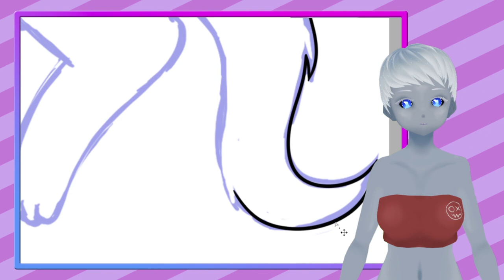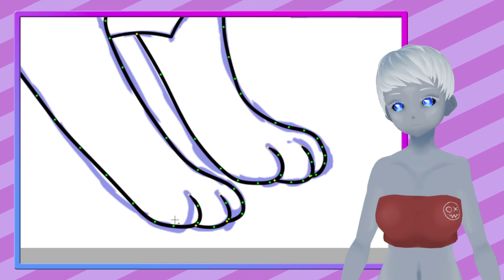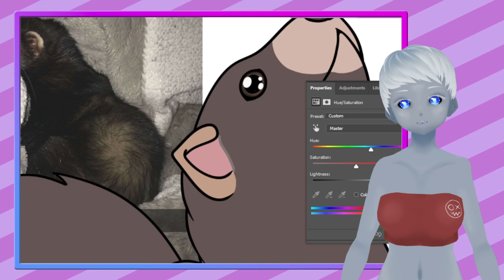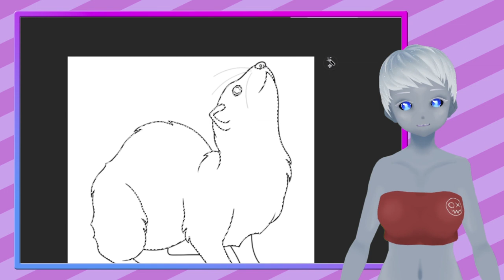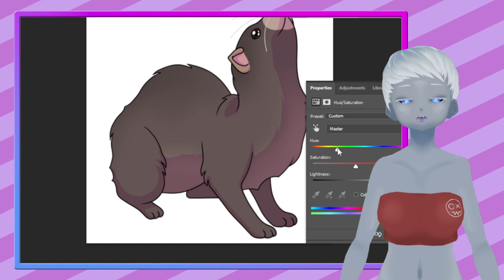Kleines update // Pac-Man Game & Twitch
Kleines update zu meinem Pac-Man Game & Twitch